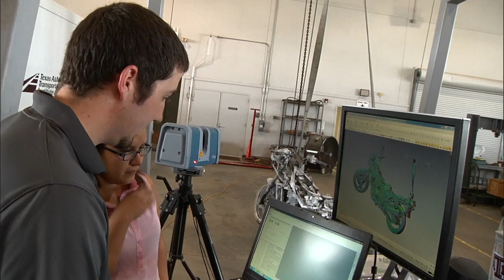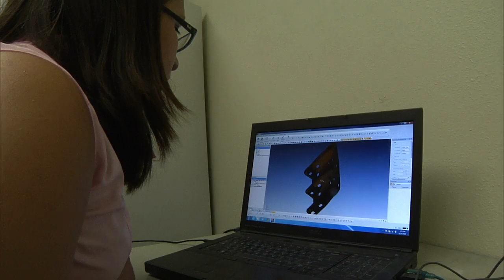TTI Enhances Its Proving Ground with New Research Facilities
In this video, TTI Research Engineer Lance Bullard explains how the Proving Grounds facilities have evolved over time from highway safety testing to perimeter and crash virtual testing.